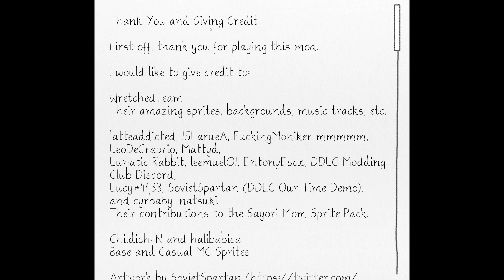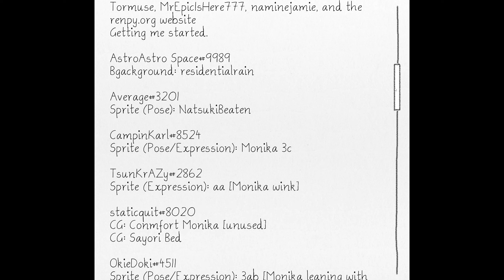The Good Ending!!!!(Part 3)(Sayori Route)(DDLC Project N MOD)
Similar to the base game, Sayori convinces MC to join the Literature Club. Route-based. In each route, MC falls in love with one of the club members, and discovers issues that they have. Good and bad ending, with a bonus chapter included.